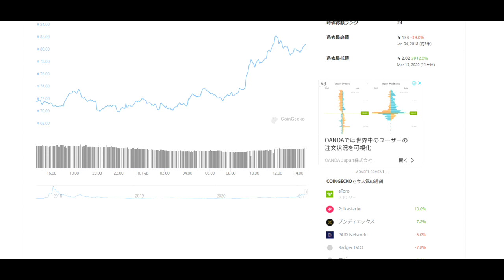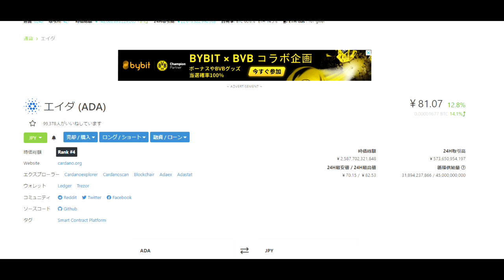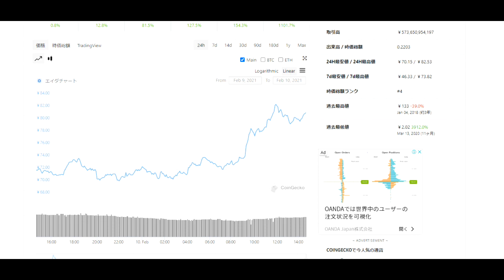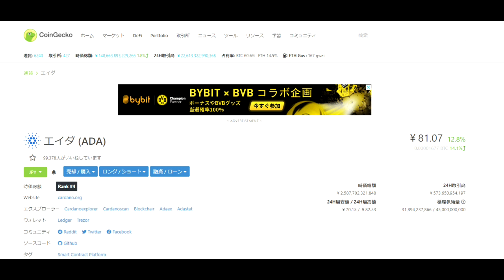【仮想通貨】カルダノADAが80円突破！当時の10万円が今日3000万になりました。